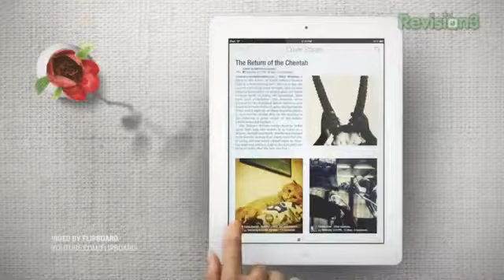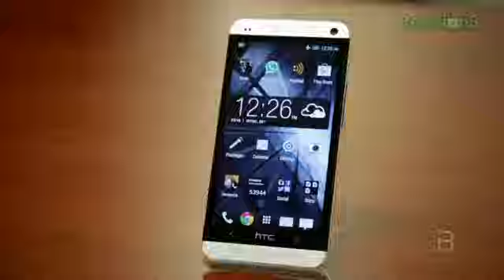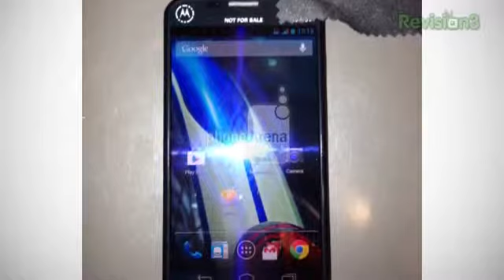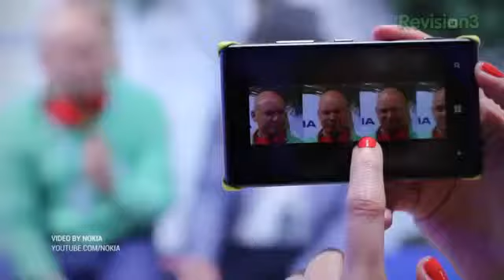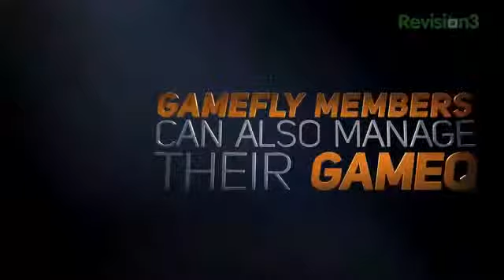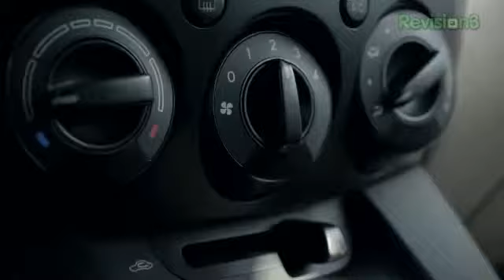Nokia Lumia 1020 and Motorola X